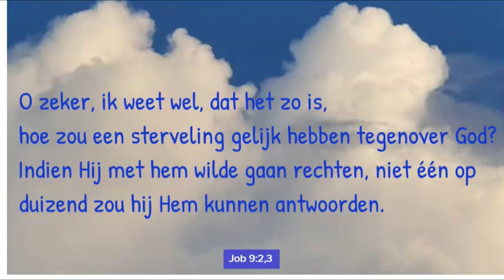Ochtendgebed dinsdag 27 10 2020